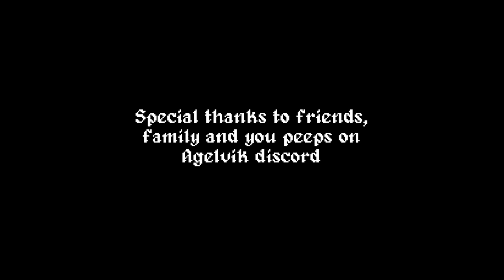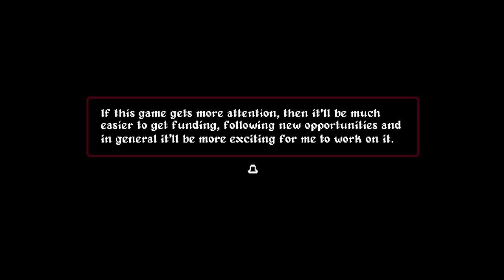The Weirdest Contra-like Ever - Let's Try - Gun Devil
GUN DEVIL is an explosive platformer about rescuing your kidnapped hell wife from Satan's child, the Caramelized Dumbass and his Pimp Legion.